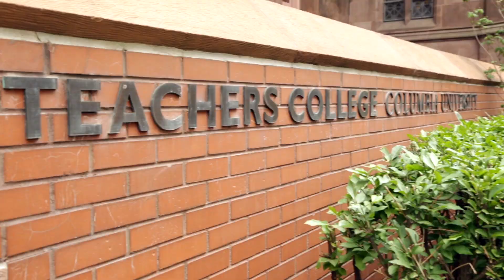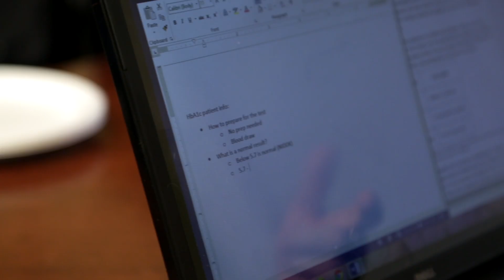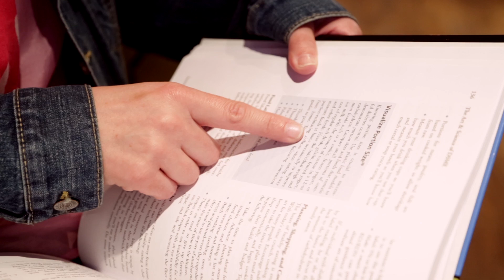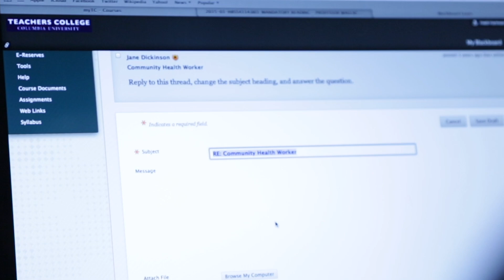Teachers College Diabetes Education and Management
Diabetes Education and Management at Teachers College, Columbia University

The Diabetes Education and Management Program offers an interdisciplinary 36-credit Master of Science degree — solely online. We equip clinicians and care managers with a greater understanding of how diabetes develops and evolves across different populations; how to help patients live well with their illness; how to develop, implement, and evaluate diabetes self-care management programs; and how to conduct advocacy at the national, state, and local levels. The program is offered entirely online.

Program requirements include coursework and a culminating project in which students will demonstrate their integration of the content they have learned. In addition to courses with content specific to diabetes, the program includes courses currently offered through the Health Education, Nutrition Education, Nursing Education, Exercise Science, Human Development, and Adult Learning and Leadership programs of Teachers College.